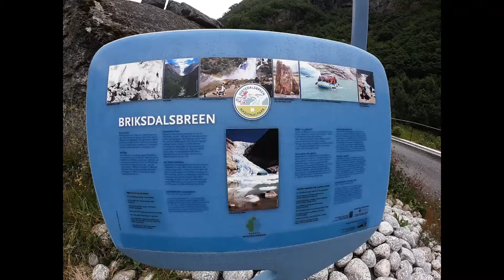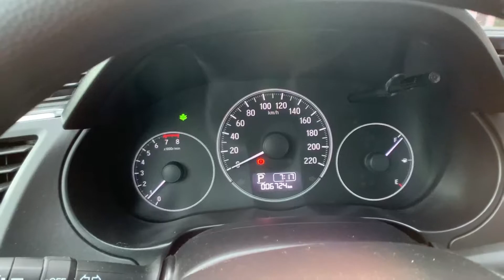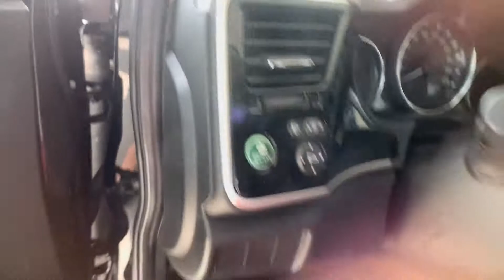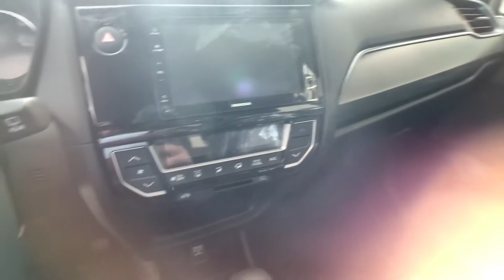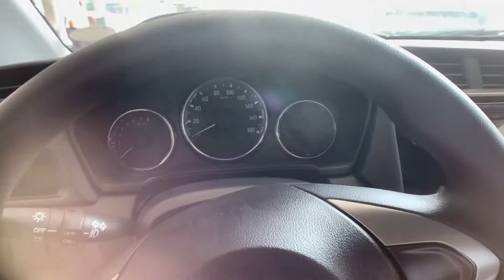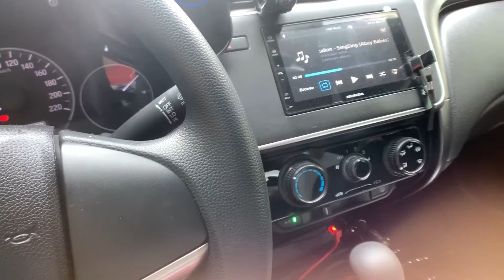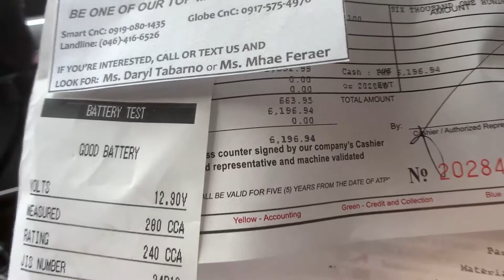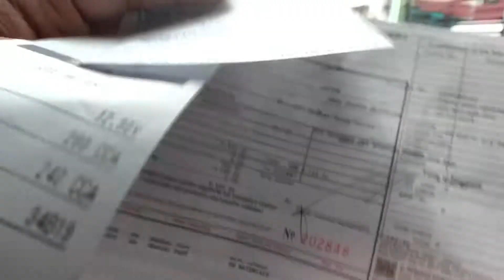HONDA CITY 1YR MAINTENANCE OR PMS | QUICK REVIEW FOR JAZZ CITY MOBILIO BRIO BRV CIVIC RS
1 YR MAINTENANCE OR PMS or 20,000 km, and a quick review for HONDA JAZZ, CITY, MOBILIO, BRIO, BRV AND CIVIC RS. Sana makabili din ako ng civic in the future hehe ang dating nya kase para na syang sports car tapos ang mura pa nya compare sa mga talagang sports car. :)